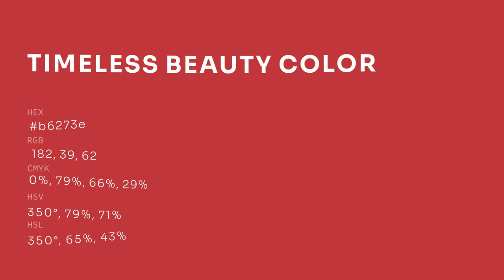Timeless Beauty color b6273e hex color - Red color - Cool color b6273e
What color is Timeless Beauty ? b6273e hex color - Red color - Cool color b6273e

Hex b6273e Color Code is also known as Timeless Beauty color.